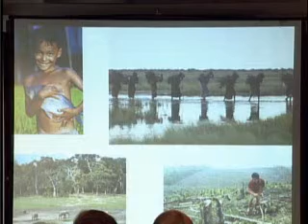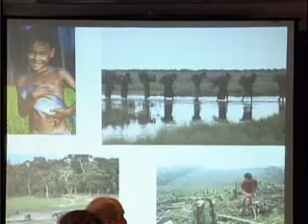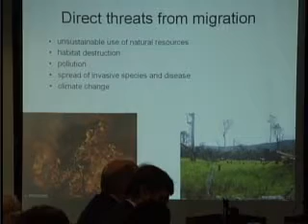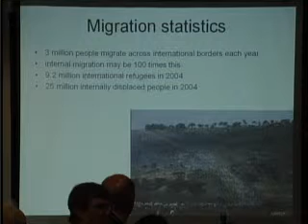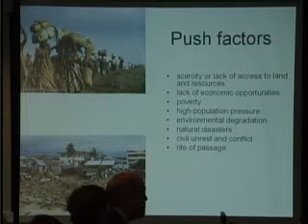People on the Move: Reducing the Impact of Human Migration on Biodiversity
Environmental Change and Security Program

A highly politicized issue, migration is often discussed in terms of economics, nationality, and culture. Yet this perspective leaves out a crucial factor: the environment. Environmental degradation is a frequent cause and consequence of human migration, particularly in developing countries. At an event sponsored by the Environmental Change and Security Program on October 10, 2007, World Wildlife Fund's (WWF) Judy Oglethorpe, lead author of People on the Move: Reducing the Impact of Human Migration on Biodiversity, was joined by three other experts to discuss the relationship between migration and biodiversity. Drawing lessons from case studies in the Galápagos Islands and Southern Bahia, Brazil, they offered recommendations for mitigating migration's harmful effects on the environment.

Event speakers: Judy Oglethorpe, Keith Alger, Lauren Spurrier, Michael White